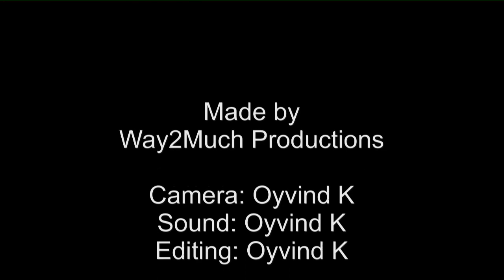World Champion Boxer Cecilia Braekhus vs Mia St. John - with a twist.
I hope you like boxing, and a little humour (about 1:05 into the match) . Just trying to be a little funny, testing my new video editing software. Enjoy!